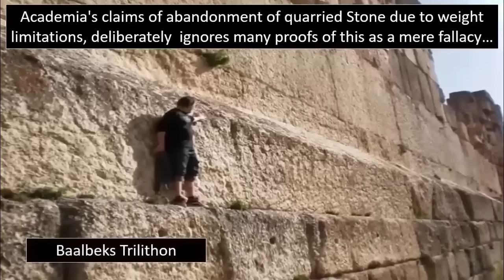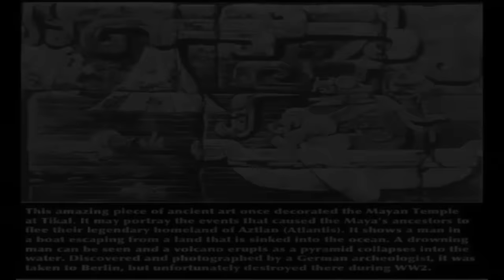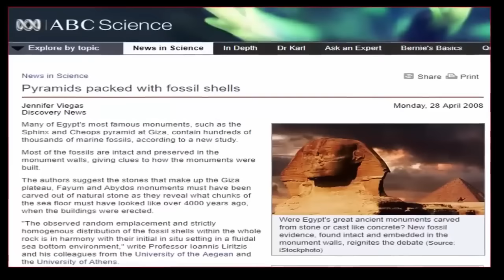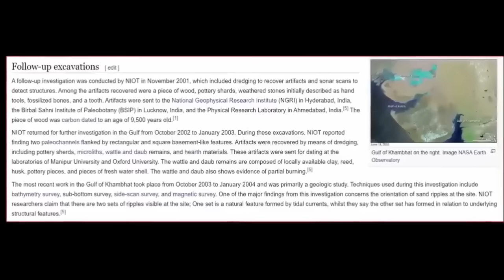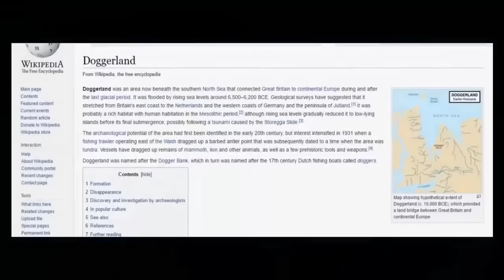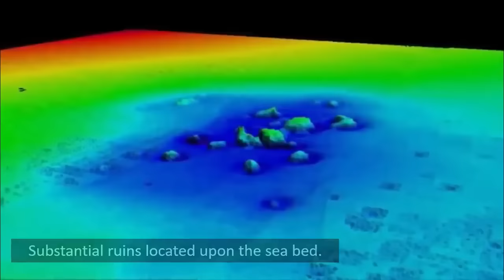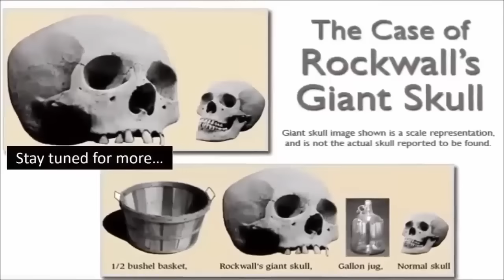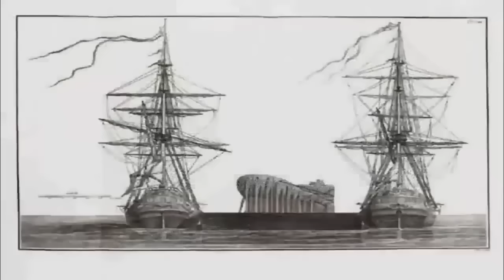Remnants of Atlantis On Ocean Floor?